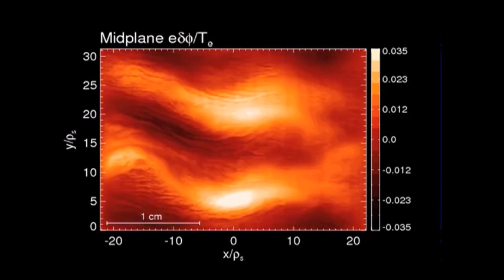Plasma Simulations Of Alacator 12-17-2015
Simulations from the mid plane of the Allocator.

From: "Multi-scale gyrokinetic simulation of tokamak plasmas: enhanced heat loss due to cross-scale coupling of plasma turbulence"